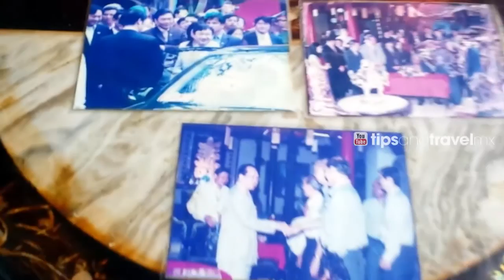Templo de la Diosa del Mar, Vietnam